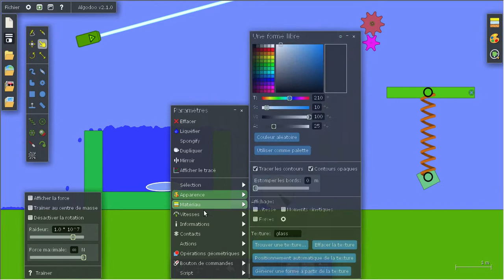Introduction Algodoo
Présentation du logiciel et de son intérêt pour la classe de science et technologie